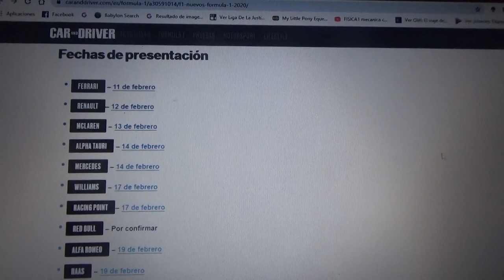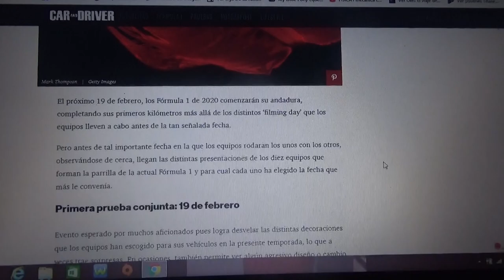Calendario presentaciones F1 temporada 2020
Williams ya ha confirmado su presentación y solo falta Red Bull Racing que la anuncie